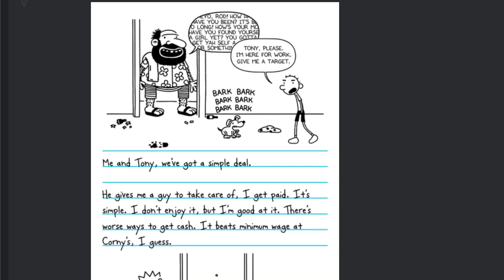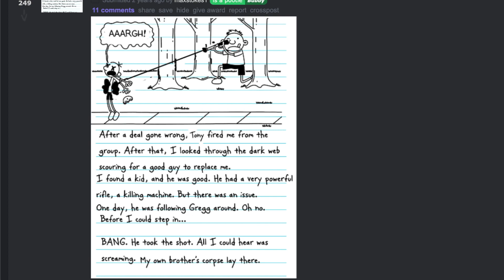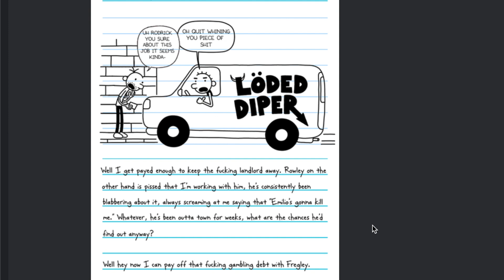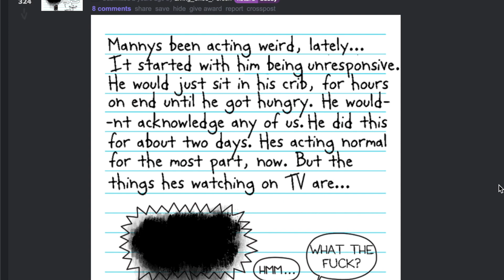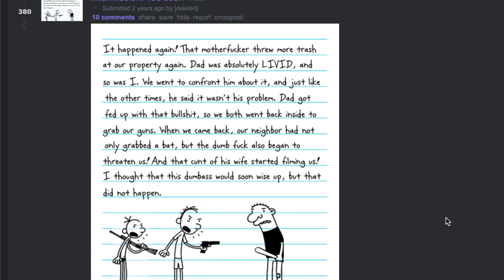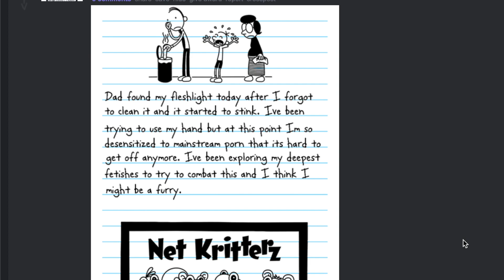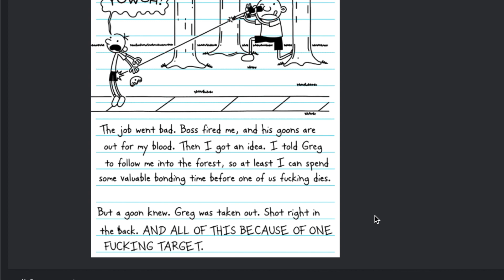Diary of a Wimpy Kid: Greg Dies!?!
This is pretty different from all the other stories because these are super short but they were still really crazy!

Go check out some of the story's here, If there is one you want me to put into a video leave the name of it in the comments!